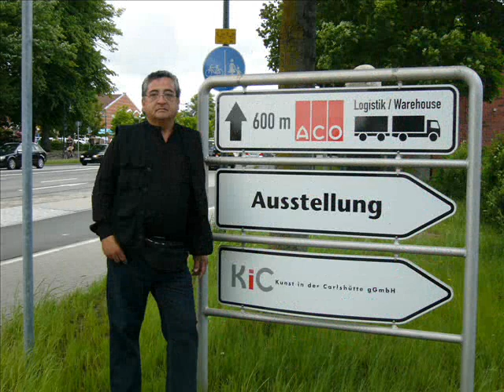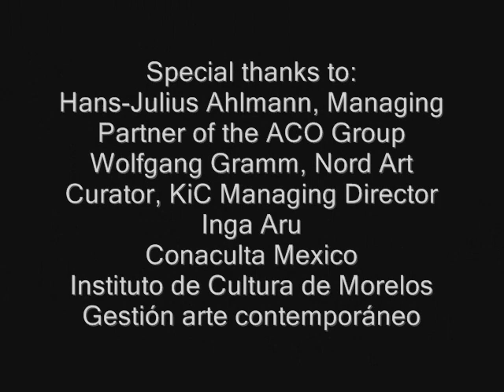Nord Art 2010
Participation of the mexican painter Conrado Domínguez in Nord Art 2010, Büdelsdorf, June - October 2010, Germany